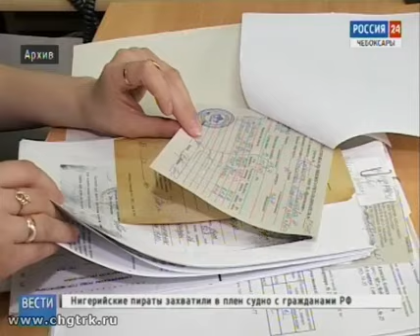Приватизация жилья стала в России бессрочной и бесплатной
Приватизация жилья стала в России бессрочной и бесплатной. Накануне  депутаты Госдумы единогласно приняли этот законопроект во втором чтении.